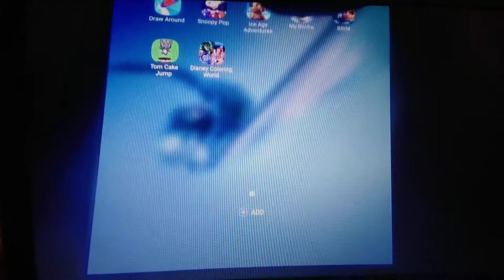13 de noviembre de 2019